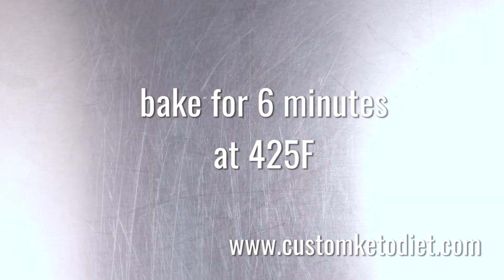7 Keto Cheese Biscuits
The ketogenic diet has been rising in popularity, and for good reason — it is simple and yields significant results. Whether you want to lose fat, increase energy, enhance brain health, improve your blood sugar levels, or improve your overall health, keto may be the diet you are looking for.

However, before we learn how to start a keto diet, we must develop a deeper understanding of what it is and why it is so effective. Knowing the what and why behind this way of eating plays an integral role in your keto diet success as well as knowing how to get started.

For more in-depth information about starting the ketogenic diet check out